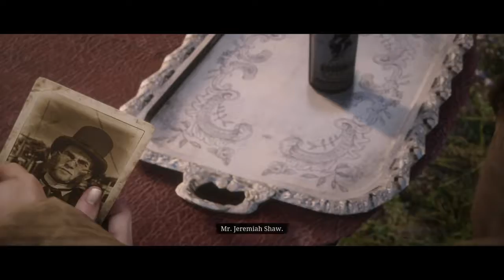Red Dead Redemption 2 Starting Red Dead Online Part 1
Here we go! :D